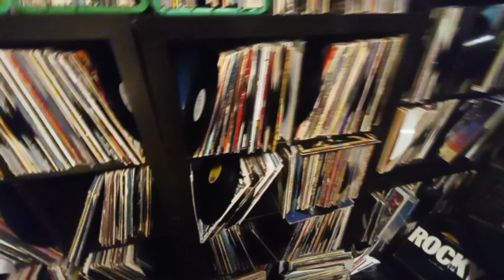remembering Charlie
1 year anniversary of Charlie Watts death Rolling Stones mix